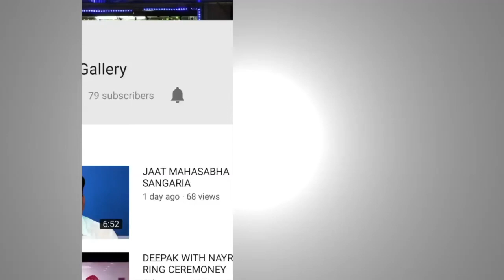CM Vashundhra Raje Tibbi In 26.11.2018